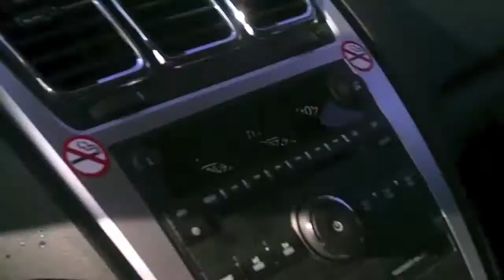Inside the Echelon--Episode 6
Collegiate Cycling National Championships